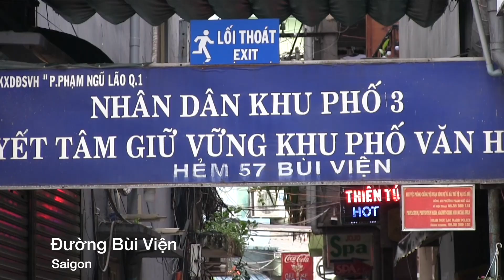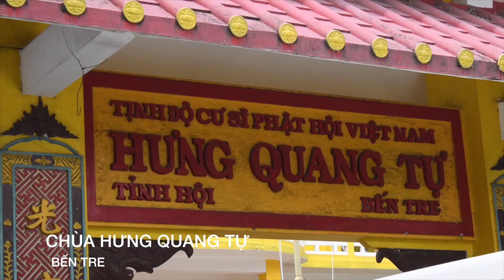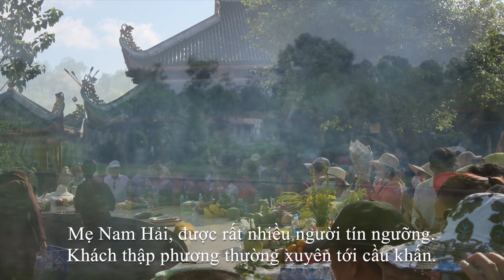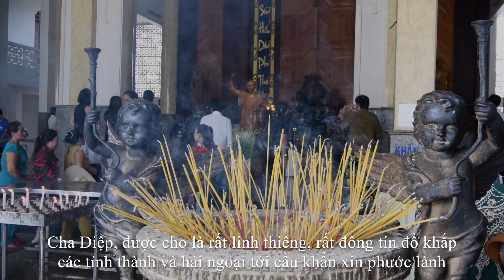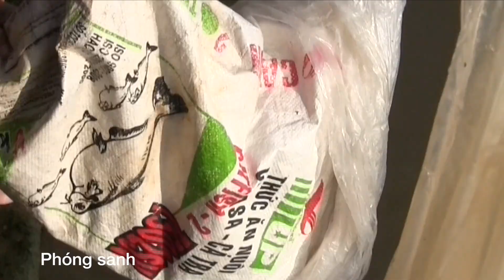Chuyến Xe Miền Tây 2018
This video is about Chuyến Xe Miền Tây